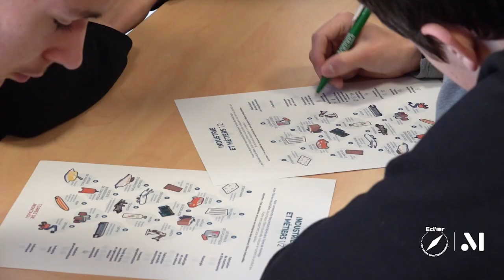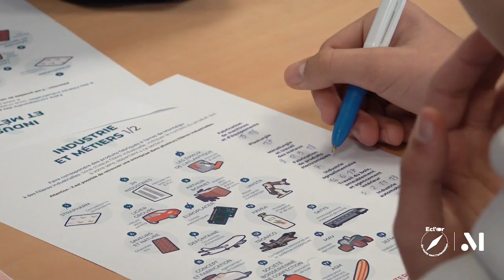Parcours Ecl'Or : épisode 3 - Mars 2023